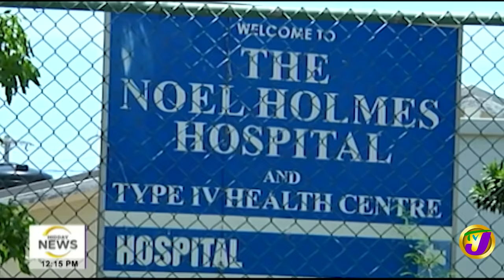Jamaica's Taxi Operators in St. Elizabeth Claim Police Harassment | TVJ Midday News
Over in Saint Elizabeth, Jamaica some passengers in Junction were left stranded this morning after taxi operators who applied the Junction to Mandeville as well as the Junction to Santa Cruz route withdrew their service. The taxi operator staged a protest claiming they're being targeted by the police for not using the designated taxi stand.